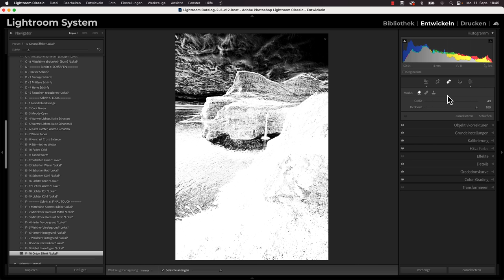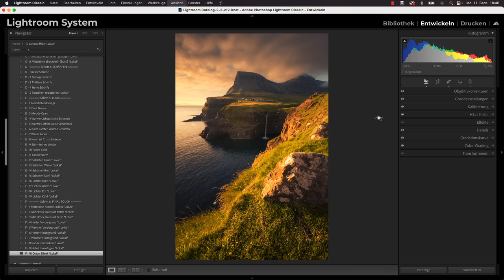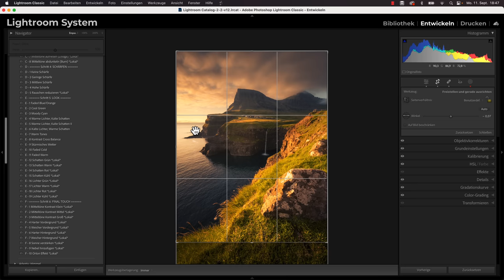Mit Lightroom völlig neu arbeiten! Die Preset Toolbox!